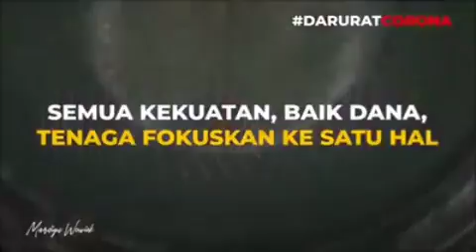DIRUMAHSAJA & DARURATCORONA (Marissa Haque Ikang Fawzi)(2)